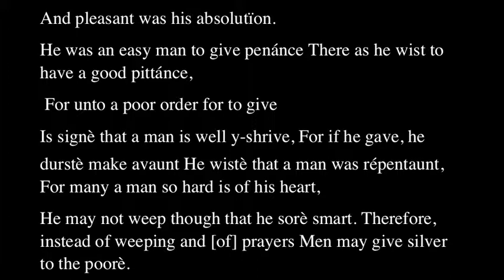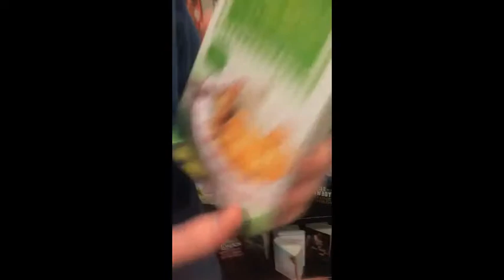Canterbury Tales-The Friar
Holla at ya boi real quick b